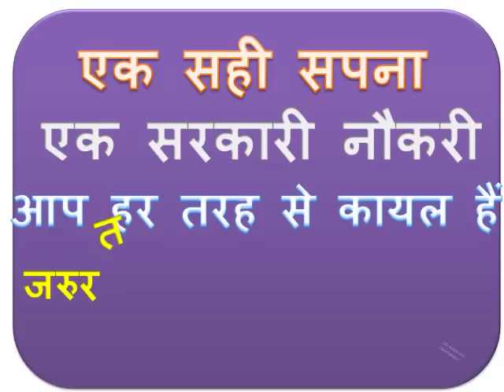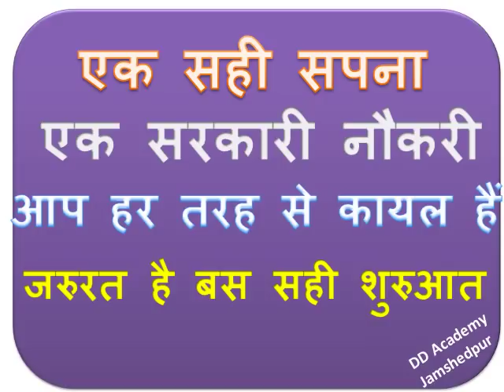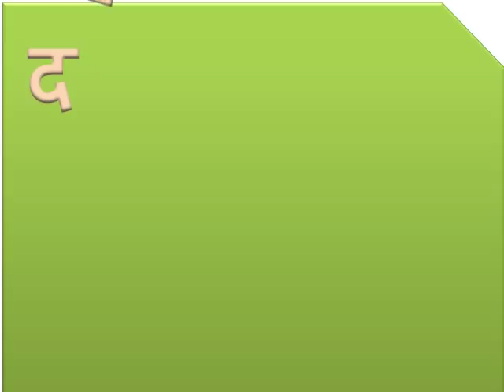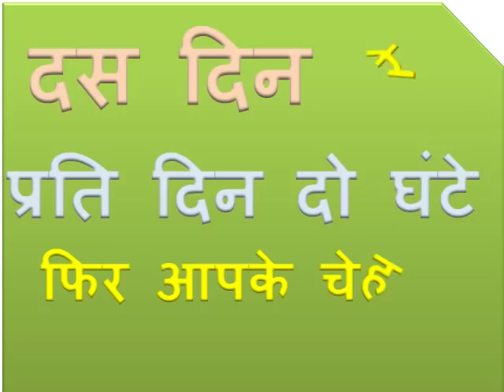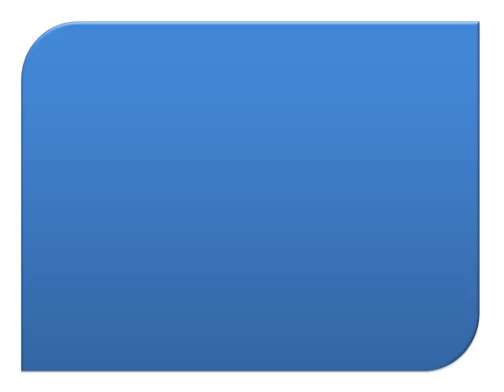how to get success in math, Weak in Math NO PROBLEM, 100% Free गणित की क्लास लिंक नीचे दिया गया है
Free Online courses [ssc,ibps, railway, etc] all free courses available